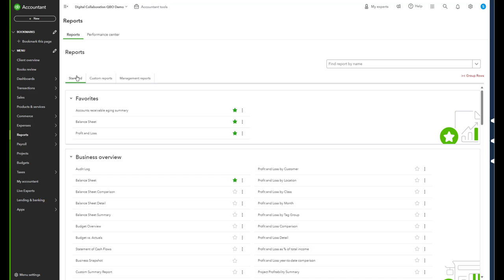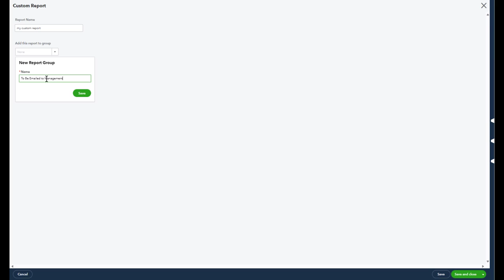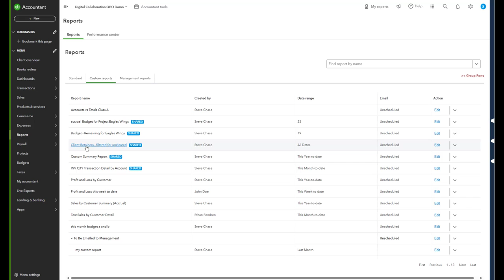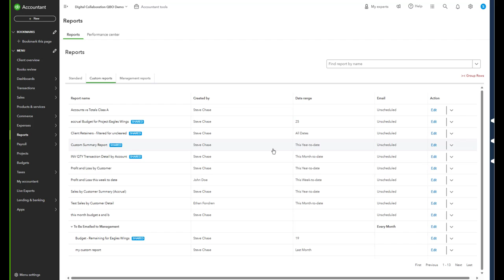How to Automate Sending Reports from QuickBooks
Interested in working with Steve? Email request to stevechase@sequentiasolutions or schedule an intro call to see if we'd be a good fit to work on a project together

Need to purchase a new subscriptions of QuickBooks Online? Here is a discount link to start your purchase

Steve Chase
San Antonio, TX